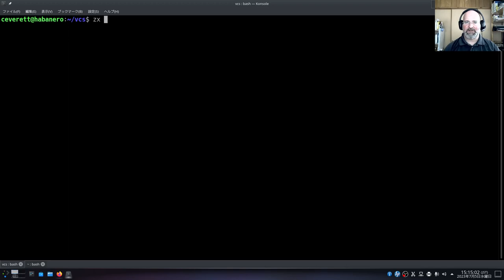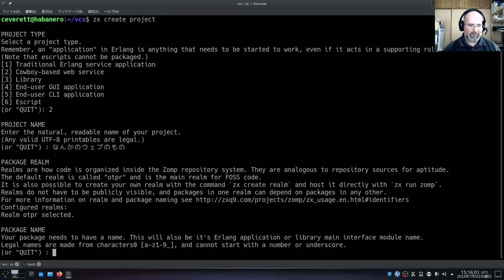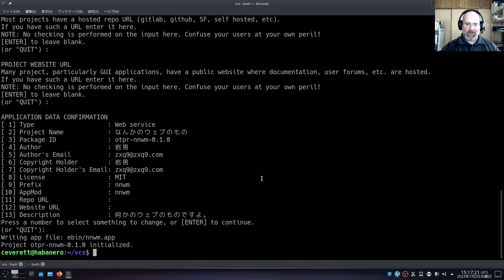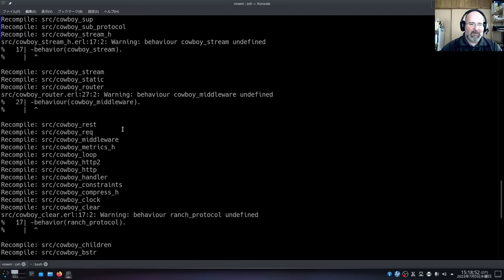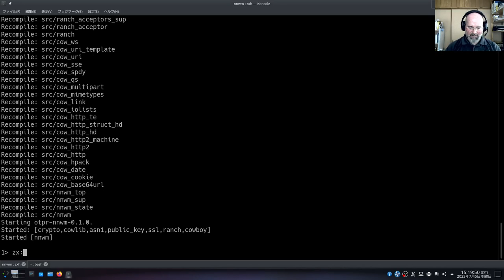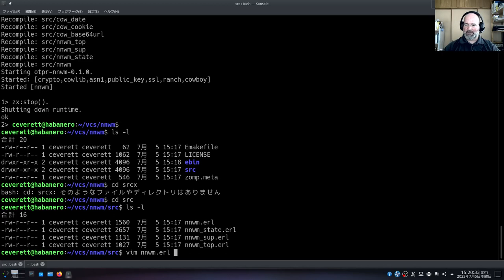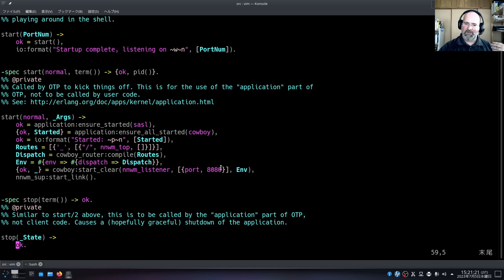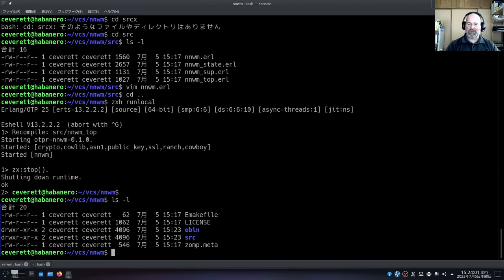Erlang: Cowboy と ZX を使用したウェブ鯖の簡単かつ迅速な作成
ゼロから簡単な何も複雑することもないウェブ鯖を作成することはちょっとわかりにくいからこのビデオで Erlang + zx + Cowboy のやり方を見せたいです。
zxの開発ワークフローは昔からあったrebarやerlang.mkやreltool（あっ！）等のリリースより軽くて簡単です（python+pypiやjs+npmと感じます）。
日本語が母国語ではないため、分かりにくい部分もあるかと思いますが、ご容赦ください。

ZX をインストールするにはErlangが必要です。このページを参照してください:

ZX は Windows 上でも動作しますが、Windows では開発が少し面倒になるので注意してください。